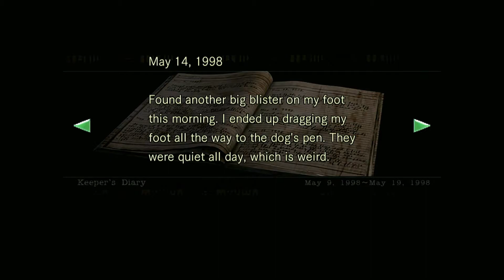Resident Evil Remake (Part 6) | All Four Mask Have Been Collected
Hello EVERYBODY! Welcome back to my Let's Play of Resident Evil Remake. In today's episode, we finally get the fourth mask we need in order to progress in the game. It is pretty good especially with Walter and Steve being together now. I WAS NOT EXPECTING IT.

Let's Play Resident Evil Remake lets play survival horror